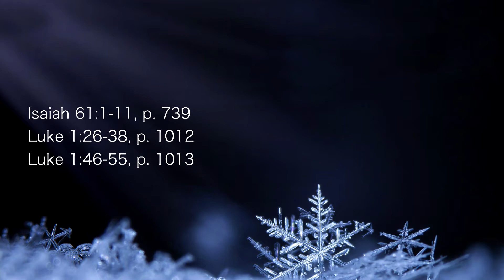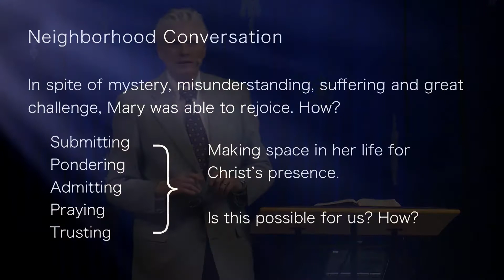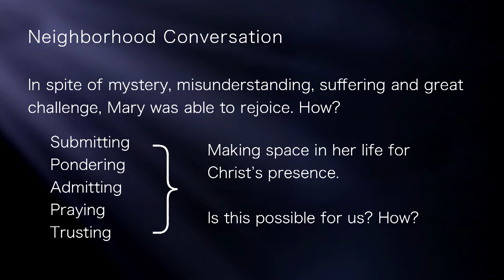Sanctuary December 17 2017